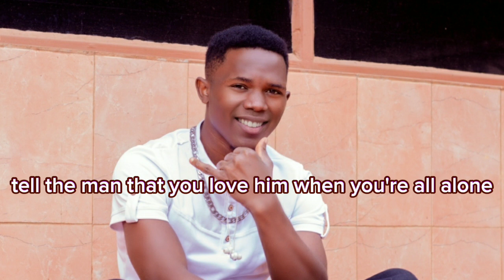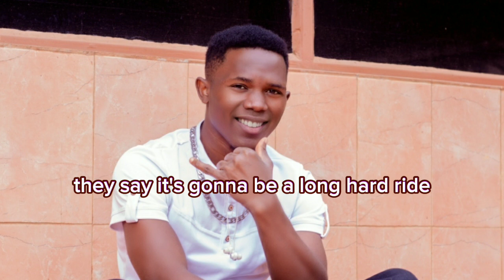baby what about you cover